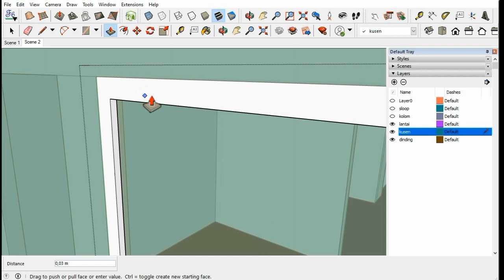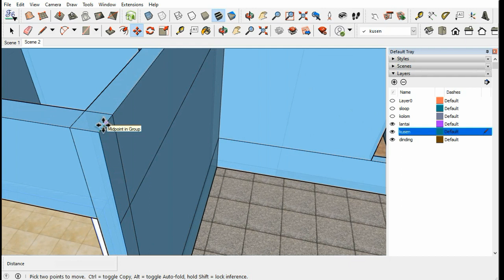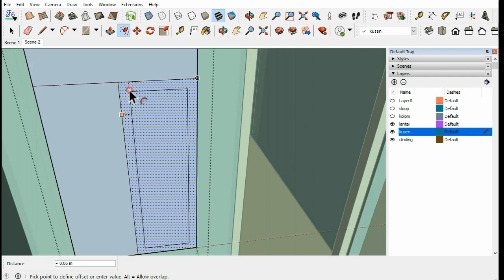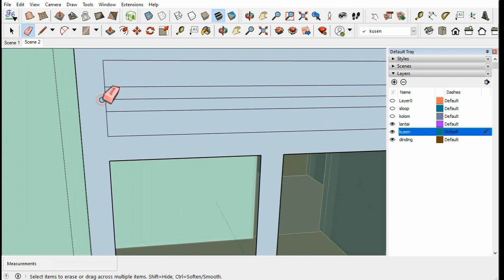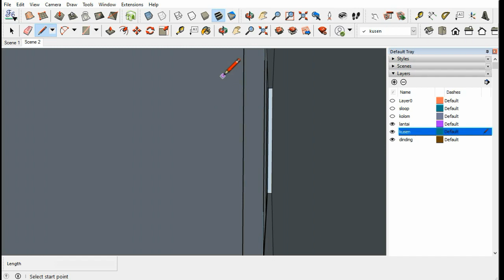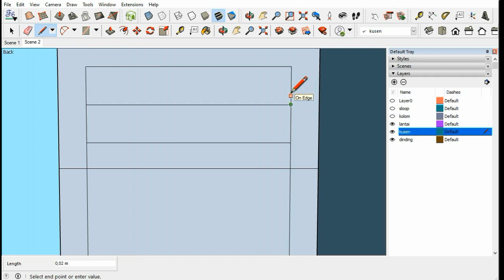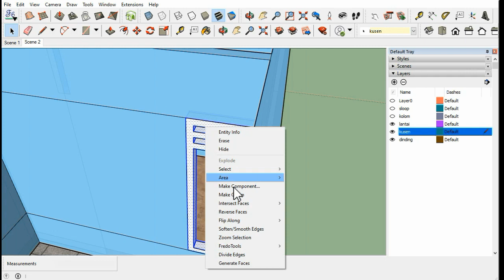CARA BIKIN KUSEN RUMAH SEDERHANA (part 7 )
Cara bikin rumah dari nol merupakan tutorial SKETCHUP atau panduan untuk desain rumah secara sederhana JUGA MENYAJIKAN TUTORIAL SKETCHUP dasat juga autocad